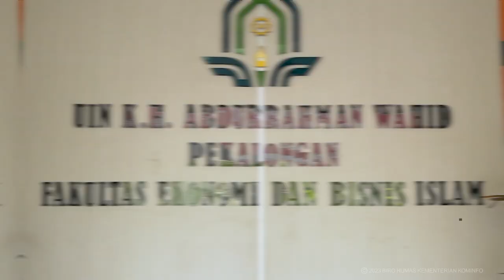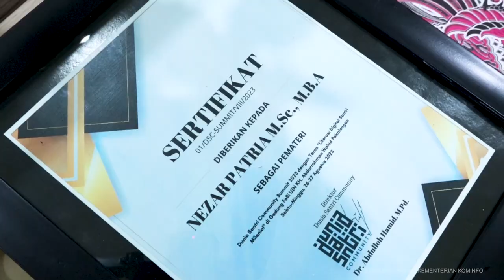Santri Sebarkan Budaya Digital Sesuai Ajaran Agama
Acara Literasi Digital Santri Milenial diselenggarakan oleh Dunia Santri Community serta dihadiri juga oleh Ketua Komisi Penyiaran Indonesia Pusat Ubaidillah, Koordinator Startup Digital Kementerian Kominfo Sonny Sudaryana, Kepala Pusdatin Kemendikbudristek Muhamad Hasan Chabibie, Wakil Rektor I UIN K.H. Abdurrahman Wahid Pekalongan Maghfur, Direktur Dunia Santri Community Abdulloh Hamid, dan para peserta perwakilan mahasiswa dari berbagai perguruan tinggi islam.

Wakil Menteri Komunikasi dan Informatika Nezar Patria mengatakan santri memiliki tanggung jawab moral untuk menyebarkan budaya digital yang sesuai dengan ajaran agama.

Line: @kemkominfo